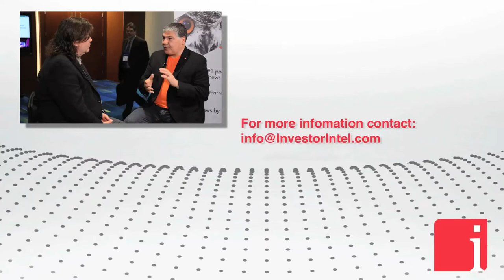KoreConX CEO on creating a unified communications platform for companies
March 27, 2018 – “KoreConX is an all-in-one platform to help companies manage and navigate the process of their stakeholders and their corporate records. For the very first time, instead of using 20 different tools to manage your corporate business, now you have one.” – says Oscar A Jofre, Co-founder, President & CEO of KoreConX, in an interview with InvestorIntel’s Jeff Wareham.

Jeff Wareham: Oscar is the Co-founder, President and CEO of KoreConX. Can you tell me what that is all about?

Oscar Jofre: Sure. Thank you. KoreConX is an all-in-one platform to help companies manage and navigate the process of their stakeholders and their corporate records. For the very first time, instead of using 20 different tools to manage your corporate business, now you have one. You can bring your shareholders, your board of directors, legal counsel and be able to manage all the activities that are related to them and have the assurance that you only have to log into one place securely and have a lot of information available to you.

Jeff Wareham: Who are your consumers?

Oscar Jofre: Our typical audience are privately held companies, publicly listed companies that have a board of directors and external shareholders. Because of that they have a fiduciary duty or they do it for good governance to be able to communicate and keep their stakeholders up to date. The challenge comes in when you use one tool to communicate with your board, which is unsecure, which is email. You use another tool to communicate with your shareholders, which is, God knows what that may be, but then your board is asking you for a report to bring it all together. You are spending hours and months bringing. In our platform everybody is in one. Everybody receives the information based on who they are. Then you can track it and manage it in one secure environment.

Jeff Wareham: How does that differ from say a traditional CRM system?

Oscar Jofre: Actually CRM is for sale. That is a great tool. That is the best analogy because we spend so much money to automate our operational side of our business; we spend no money to automate our CEO, CFO, board of directors. The reason for that is because is because we are all external. 90% of the people who have to make decisions are not inside the company. Therefore, the pressure on management, on the board, is really hard. The risk increases if you are publicly traded because now you are disseminating information confidentially via the waves and that’s public information. Our environment is secure.